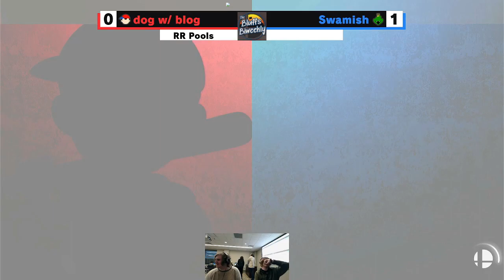dog w/ blog vs Swamish | RR Pools | Bluffs Biweekly #41 | 2/2/24